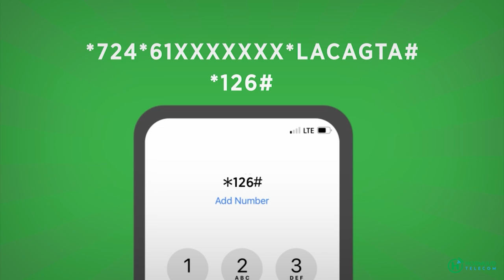Hoggaanka SSC oo beeniyay in ay leeyihiin hub lagu qabtay Muqdisho.